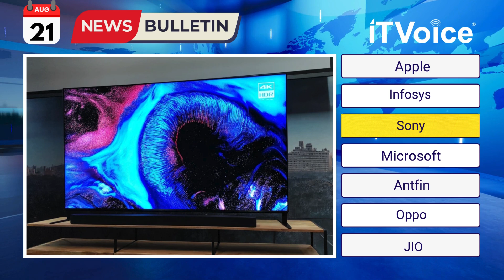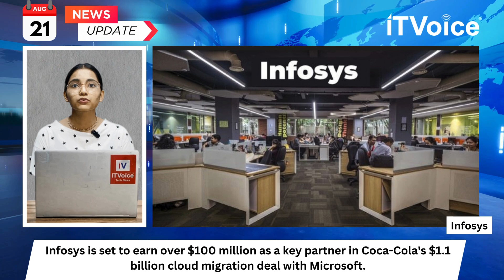Upcoming Apple Event next Month | Jio New Recharge Plan | Oppo A3 5g Launched | 21 August 2024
00:00 Introduction

01:12 Apple event: iPhone 16 series, AirPods 4, Watch Series 10

02:00 Infosys to Earn $100M+ in Coca-Cola’s Major Cloud Deal with Microsoft

02:39 Sony BRAVIA 9 series 75" and 85" 4K HDR Mini LED TVs launched in India

03:29 Microsoft apps for macOS vulnerable to hacking, researchers

04:13 Antfin Singapore to sell Zomato shares worth $408 million via block deal

05:17 Oppo A3 with 50MP camera, 45W fast charging launched, priced at Rs 15,999

06:12 Jio introduces unlimited 5G at Rs 198 for 14 days